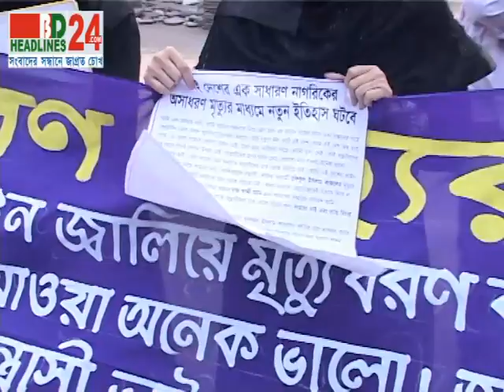PC Nopur 03 01 14